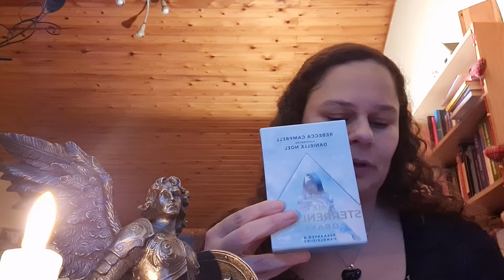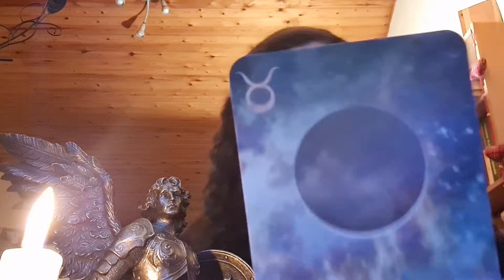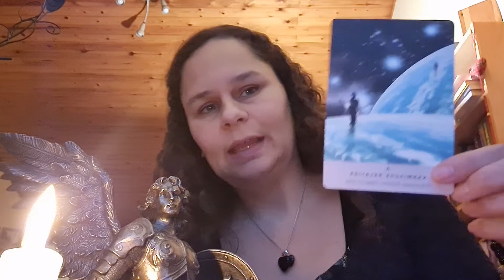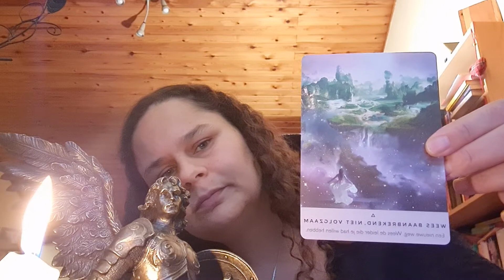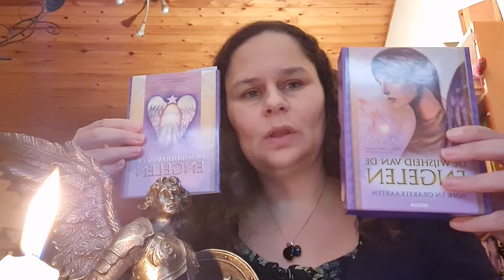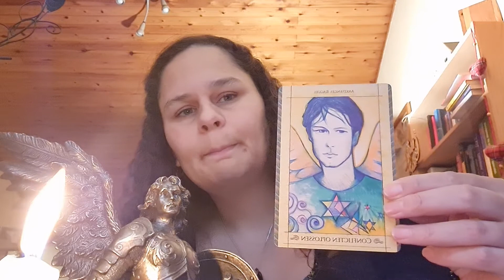Geloof in jezelf zoals een kind dat doet, overstijg (innerlijke) conflicten en wees baanbrekend 6-11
(Tijdloos) psychosociaal-spiritueel advies voor week na 6 november 2022

Geloof in jezelf zoals een kind dat doet. Overstijg (innerlijke) conflicten door je Schaduwkant te omarmen en de controle meer los te laten waardoor meer éénheid en vervulling kan ontstaan. Wees baanbrekend en de leider die je zelf had willen hebben.

6 orakel kaarten getrokken met weinige uitleg van een klinisch en (spiritueel) ontwikkelingspsycholoog die ook studies in de theologie en wereldreligies voltooide met veel levenservaring achter de rug.

Tijdens opname van video (met gebrekkige middelen) was ik in slechte gezondheid.